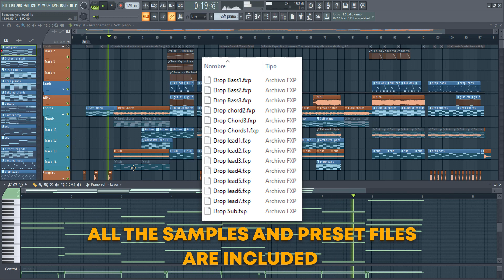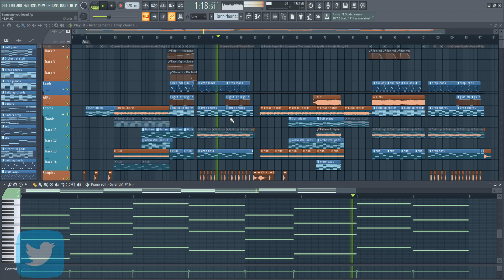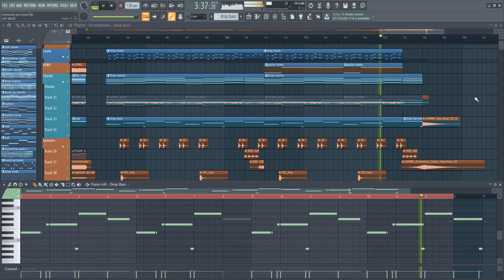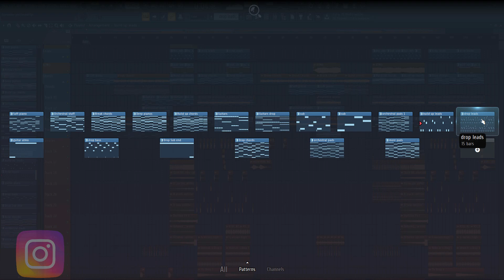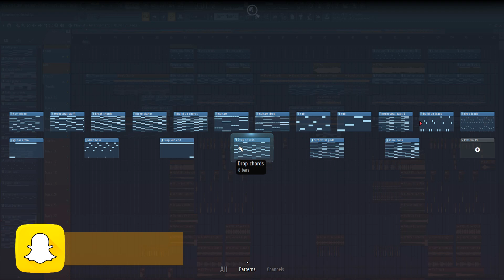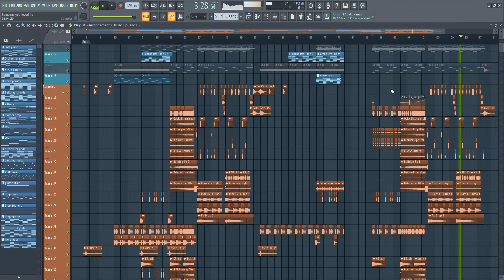Lewis Capaldi - Someone You Loved (Martin Garrix Remix) [FULL FLP + Preset Files]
🔽 MORE INFO + FULL FLP 🔽

🔌 VST, Plug-ins List / FL Studio Version: Flex, Sylenth1, Nexus2, Directwave, DSK virtuoso, kontakt 5, Sforzando, Endless Smile, GClip, Ozone5, Fabfilter Pro L, Fabfilter Pro Q2, OTT, Guitar Rig, Kickstart, FL Studio 20.

Lewis Capaldi Someone You Loved Martin Garrix Remix Project File
FL Studio Remake + FULL FLP + Samples + Presets
*ForStudyPurposeOnly